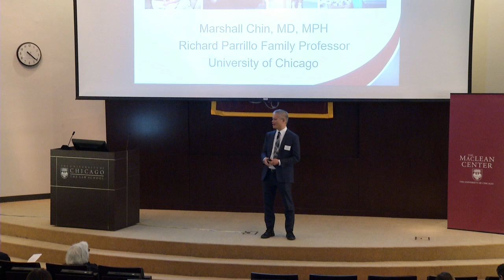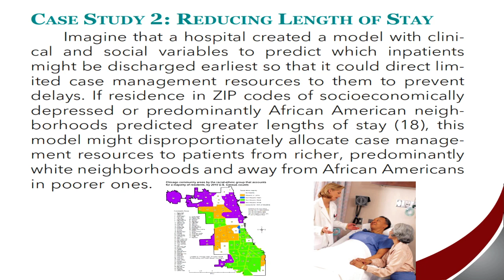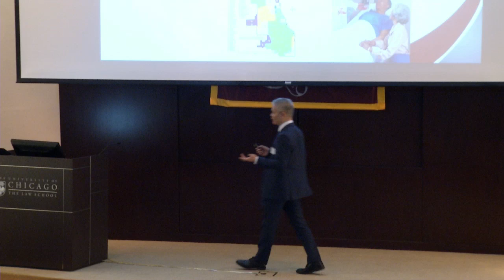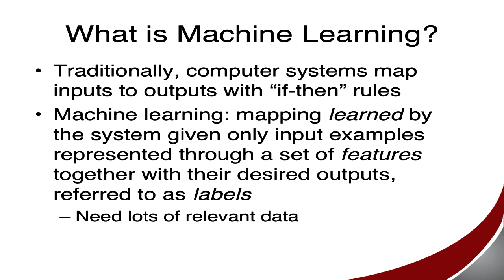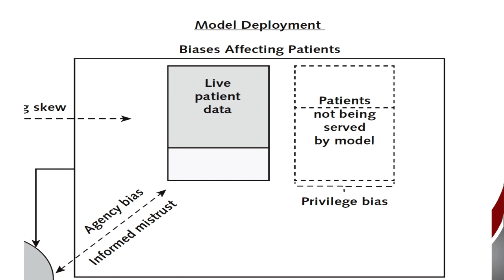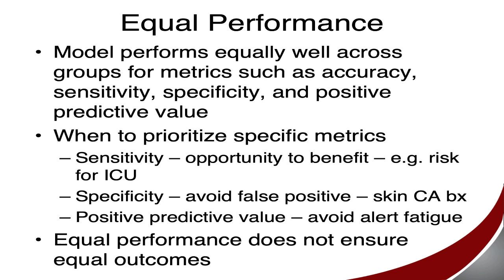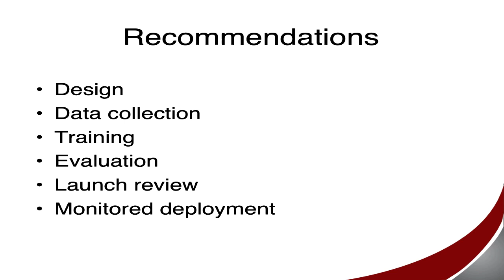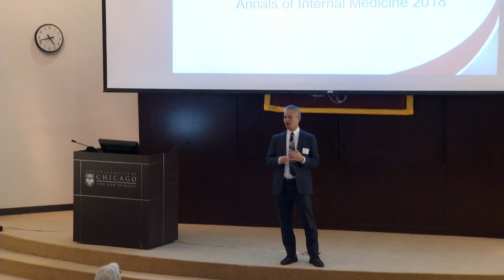Marshall Chin - Ensuring Fairness in Machine Learning to Advance Health Equity